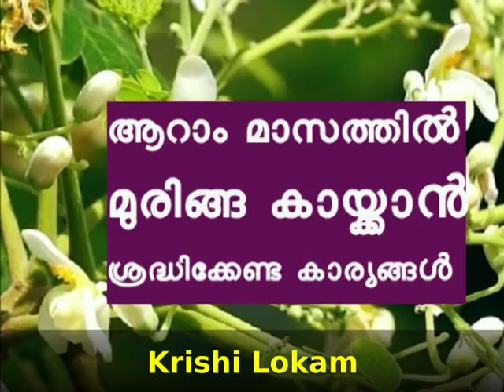അടുക്കളത്തോട്ടം എളുപ്പം ഉണ്ടാക്കാം How to Make Kitchen Garden Adukkala Thottam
അടുക്കളത്തോട്ടം എളുപ്പം ഉണ്ടാക്കാം  How to Make Kitchen Garden Adukkala Thottam How to prepare soil for the Grow Bags